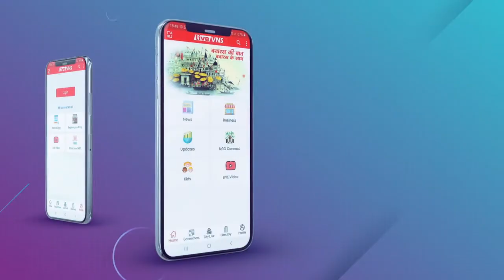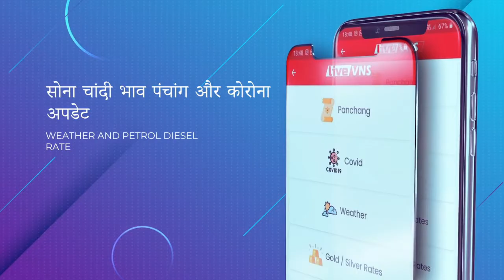राशिद अल्वी का बयान बहुत ही संवेदनहीन और आश्चर्यजनक : रीता बहुगुणा जोशी